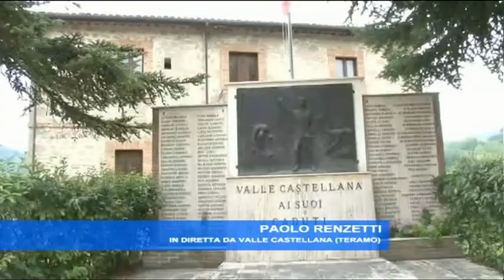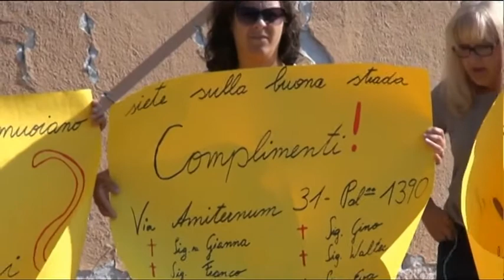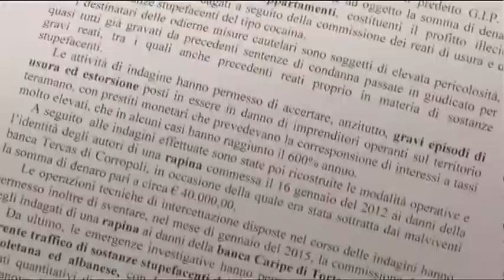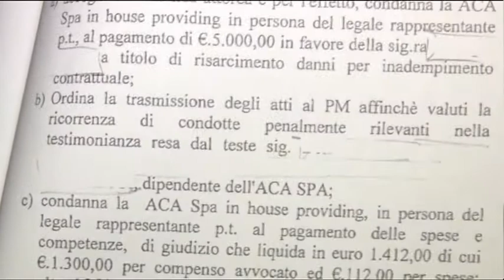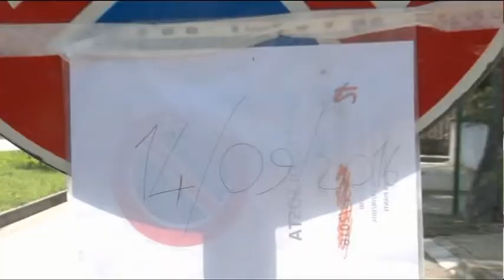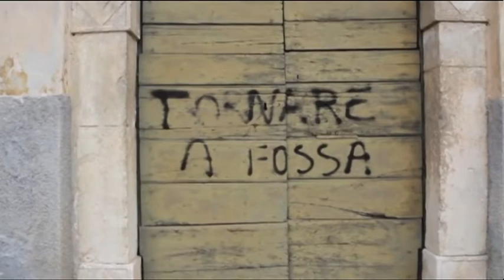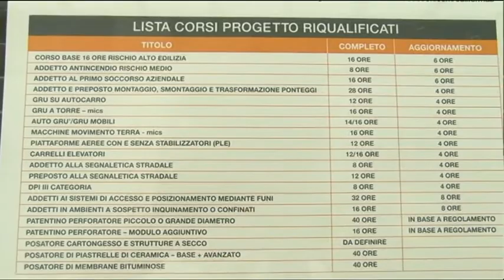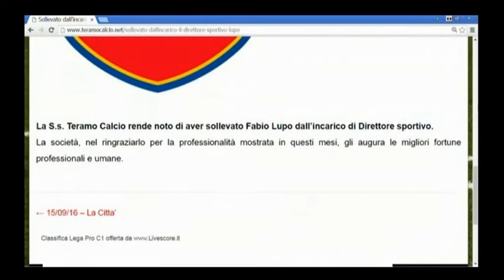TgSei Edizione delle 14 Giovedi 15 settembre 2016